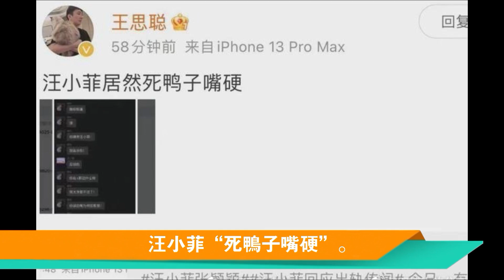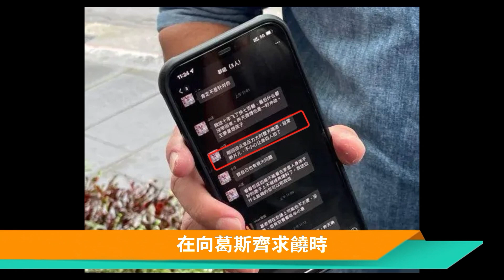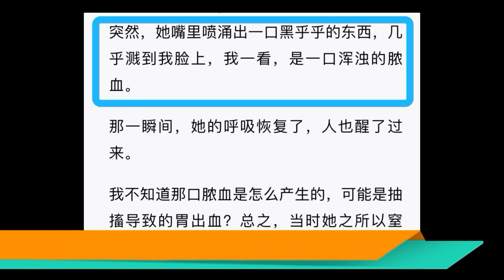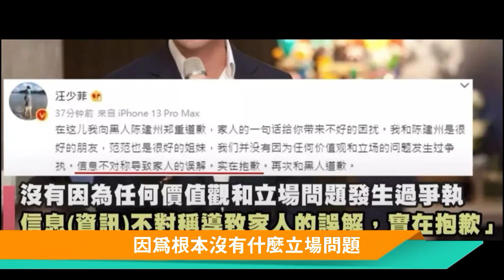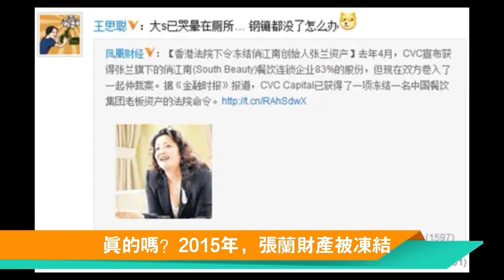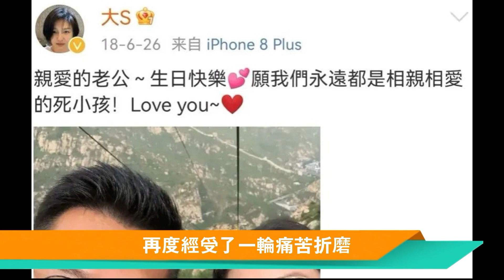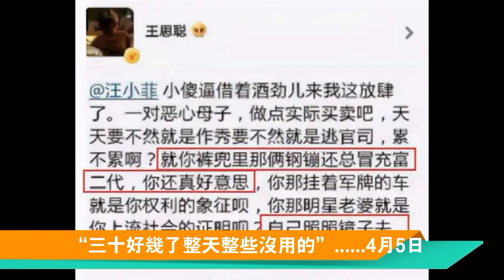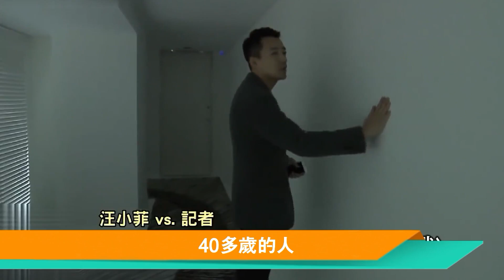汪小菲的8大謊言被揭穿，這下徹底涼了！母親張蘭也被曝光了…王思聰評價：“噁心母子”汪小菲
今天這期視頻我們一步步來看看，汪小菲到底說了哪些謊？以及深扒一下，張蘭究竟是一位怎樣的母親，才培養出了汪小菲這樣的媽寶男？